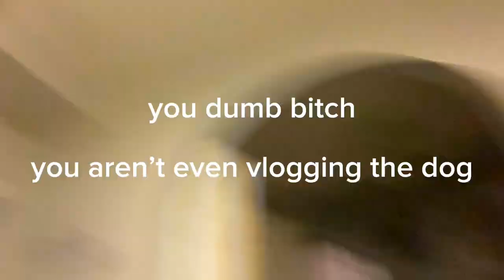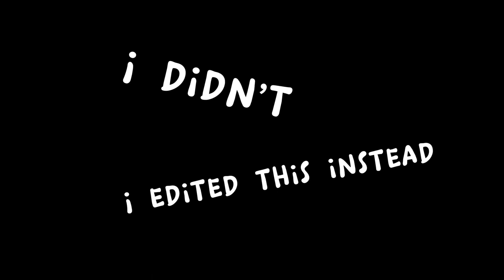Cleaning animal jawbone vlog